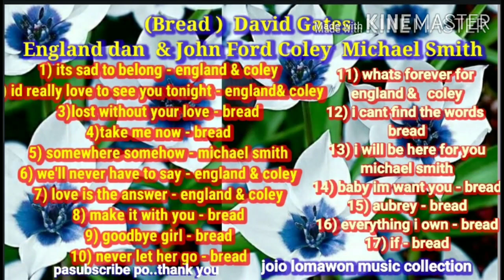its sad to belong ( england dan ) take me now (bread) make it with you (bread) somewhere somehow